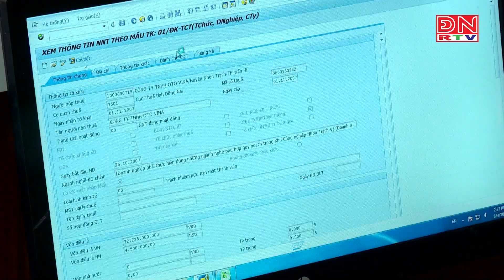Thu ngân sách nhà nước giảm gần 9% so với cùng kỳ